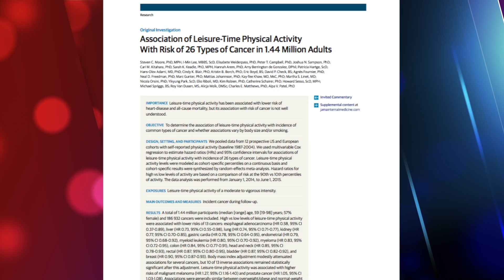ACS News Minute: New Link Between Exercise and Cancer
New research has surprising information regarding the link between exercise and cancer. Learn the details in this episode of Society TV